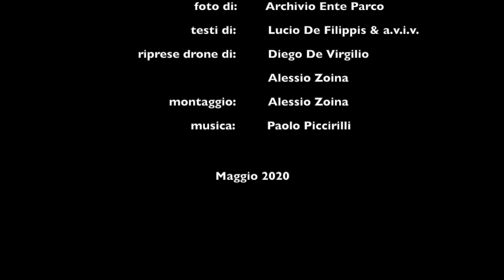Parco dei Monti Ausoni 2020